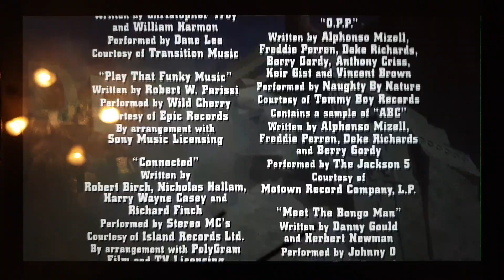Buena Vista Pictures Distribution/Hollywood Pictures (1996)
From the end Celtic Pride (1996)